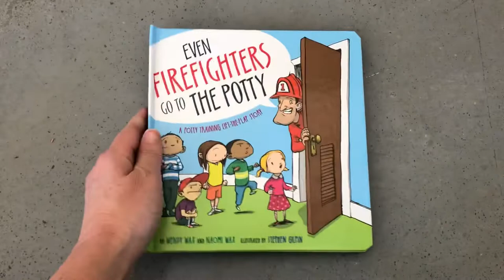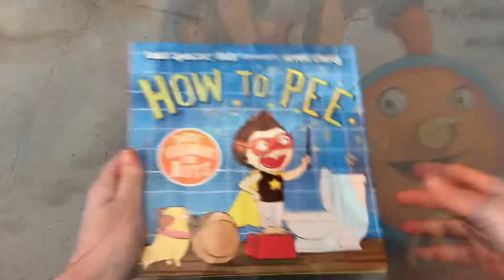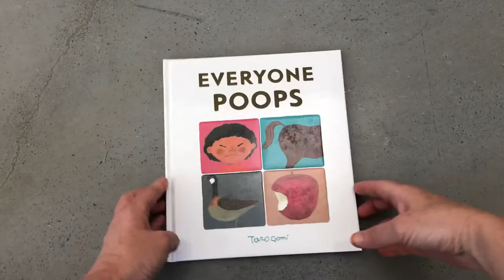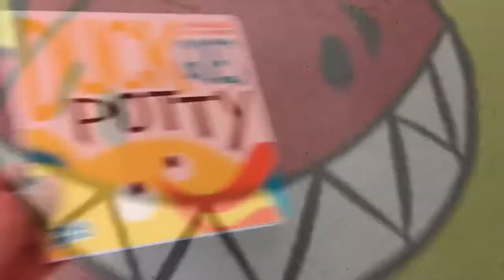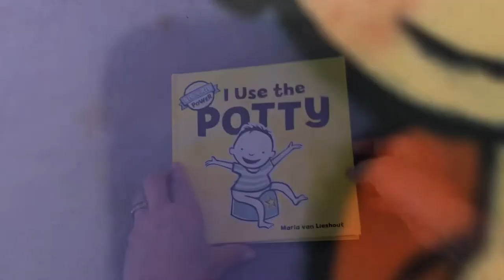Top Potty Training Books You Should Read To Your Child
Did you know that reading potty books is one of the best ways top prepare your toddler before you even start potty training? In this video, I give you a sneak peek into the best potty training books to read to your child.

GET THESE BOOKS HERE:
Even Firefighters Go to the Potty: A Potty Training LIft-The-Flap Story by Wendy and Naomi Wax
Dinosaur vs. The Potty by Bob Shea
Potty Superhero: Get Ready for Big Boy Pants by Mabel Forsyth
Potty by Leslie Patricelli
I Use the Potty: Big Kid Power by Maria van Lieshout
Where's the Poop? by Julie Markes
Duck Goes Potty by Michael Dahl
Chugga Chugga Poooo-Pooooo! The Potty Train by David Hochman and Ruth
Everyone Poops by Taro Gomi
How to Pee: Potty Training for Boys by Todd Spencer
How to Pee: Potty Training for Girls by Todd Spencer

I am Katie, a mom of  3, who has made all the mistakes already so you don't have to. I love helping moms on this crazy ride called motherhood so I am sharing my ideas, reviews and tips. I am encouraging moms to remember that everyone burns their first pancake, so just keep flipping!